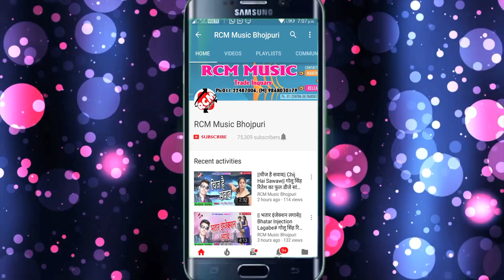|| हो गईलू जवान || सतीश साहनी का 2020 का फुल रोमांटिक सांग नए अंदाज में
Title: Ho Gailu Jawan
Singer: Satish Sahani
Lable: RCM MUSIC
Lyrics: Monu Raj